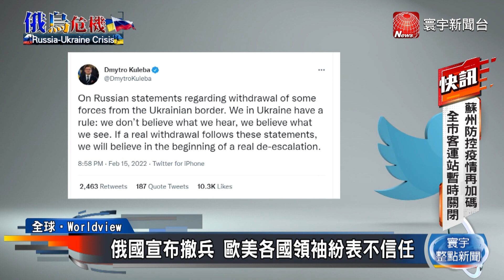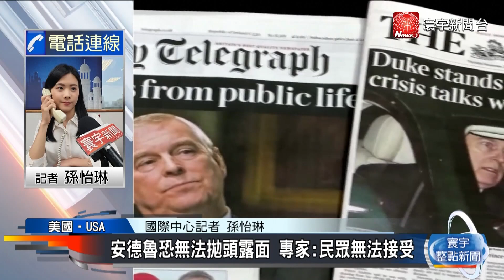【全球政經局勢】俄羅斯撤部分軍隊！批西方各國歇斯底里｜「躺平風潮」不利未來發展！中國政府出手管控｜涉嫌協助販毒！宏都拉斯前總統遭上銬逮捕@globalnewstw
俄國宣布撤兵 歐美各國領袖紛表不信任
中國青年「躺平」風潮 挑動當局敏感神經
美國尋求引渡 宏國前總統向警自首遭上銬
英國安德魯王子性侵案 與原告達成和解
立陶宛通膨從近0％飆破12％ 民眾跨國購物
太空旅遊商業化! 維珍銀河公開販售昂貴行程